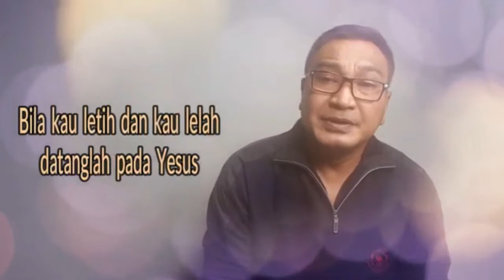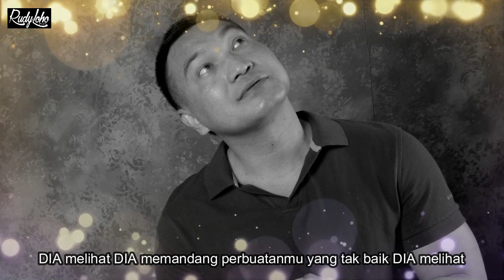LAGU ROHANI TUHAN TAHU PERSOALANMU || LAGU ROHANI KRISTEN - 2021 OFFICIAL VIDEO MUSIC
Lagu Rohani
Cipt: Rudy Loho
Voc: Rudy Loho